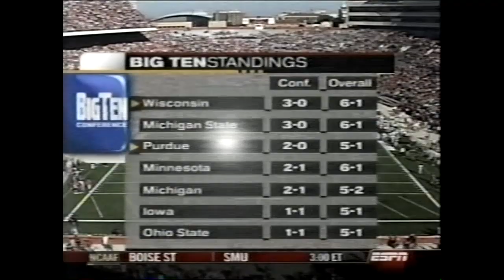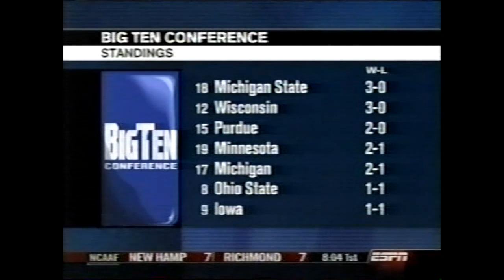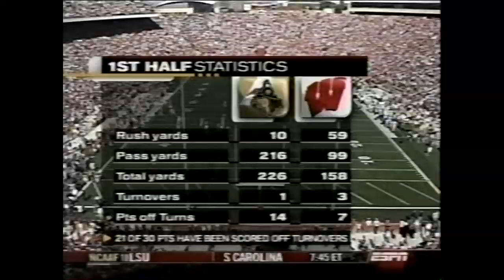Stuart Schweigert vs The Badgers 2003 Final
This was another great game at Wisconsin. College gameday was there and I would finsih 2-0 at Camp Randall Stadium.